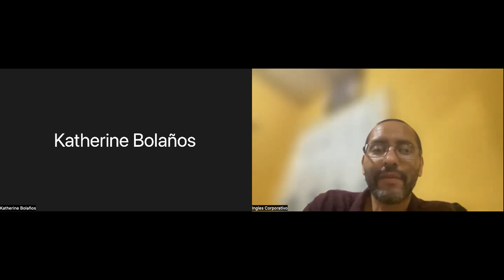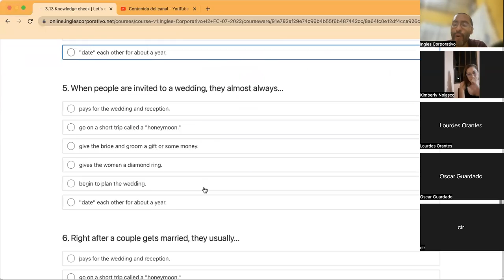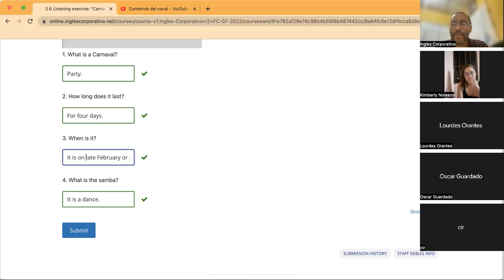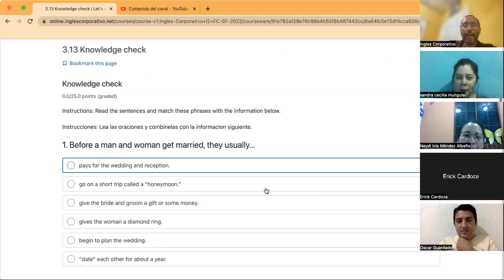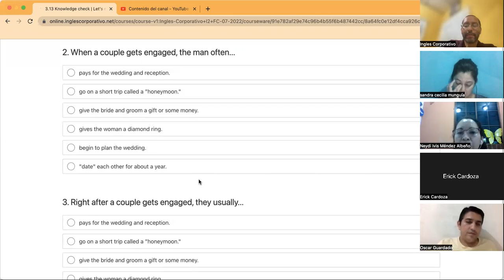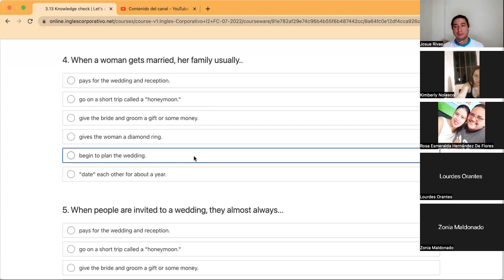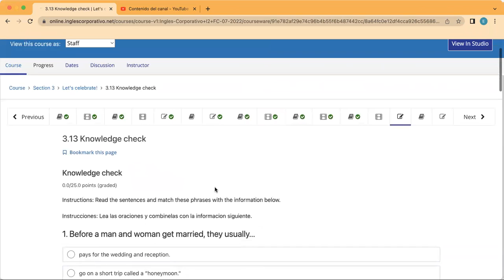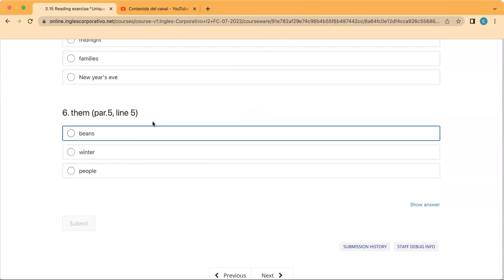Inglés Corporativo- Day 7, July 13, Vocabulary and Reading Part 1